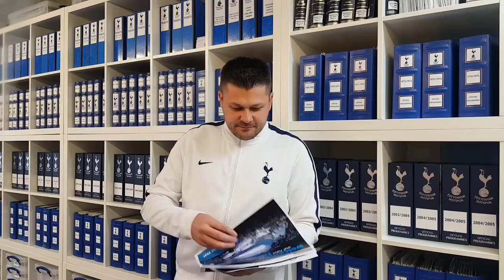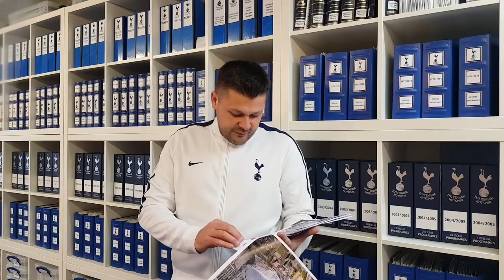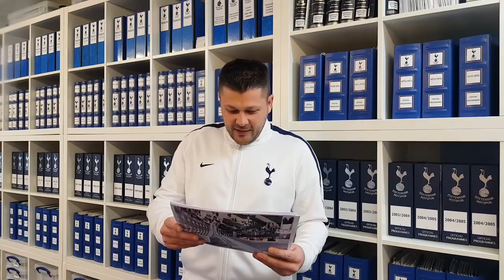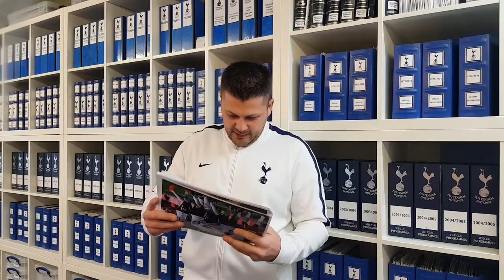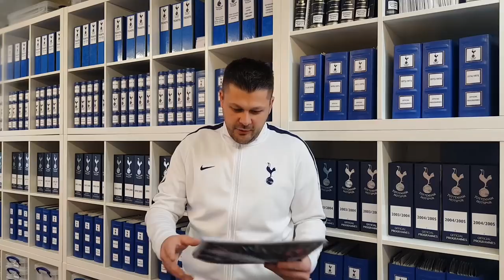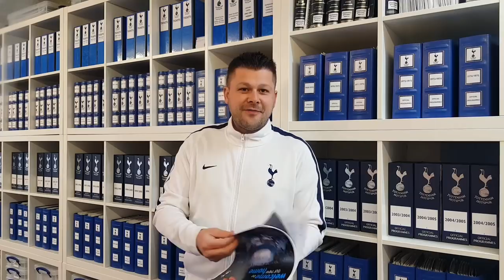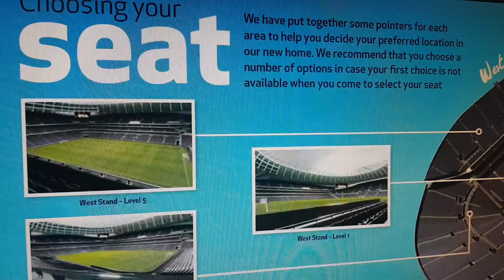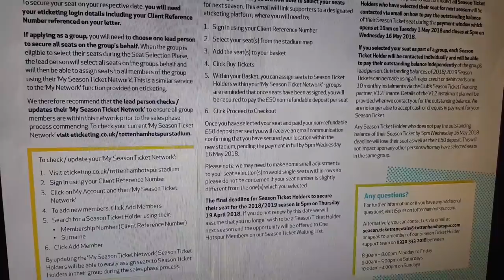TOTTENHAM ANNOUNCE TICKET PRICES FOR THE NEW STADIUM: Interesting Facts on the Arena and Costs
+ CONTENT:
* Tottenham published a new guide today, providing interesting information and ticket prices for the new stadium, for the 2018/2019 season

+ FEATURING:
* Chris Cowlin